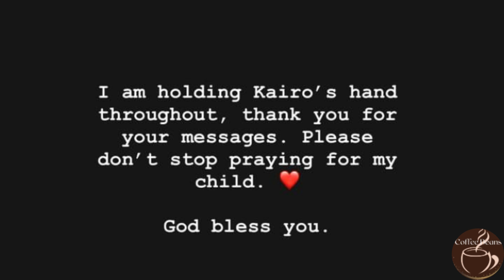DJ Zinhle's Emotional Message